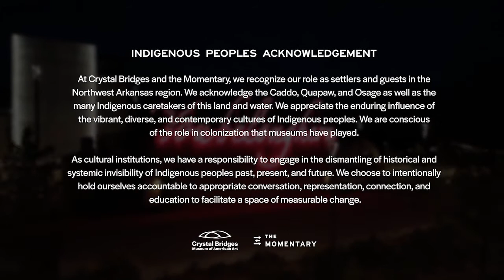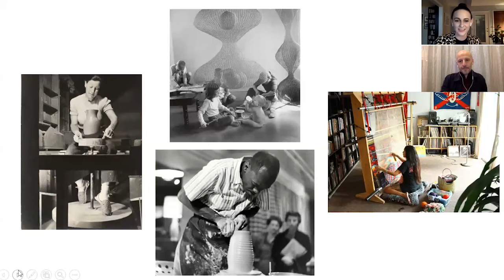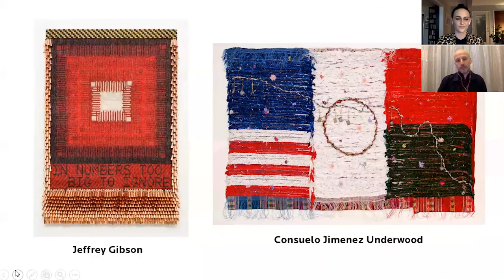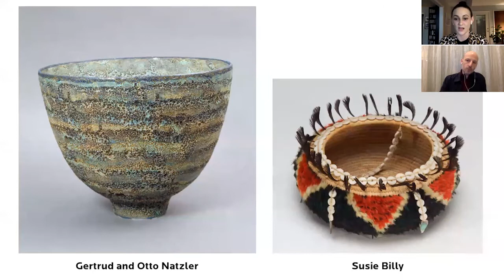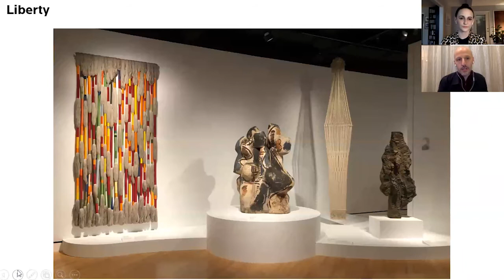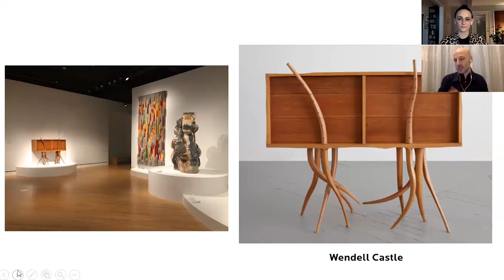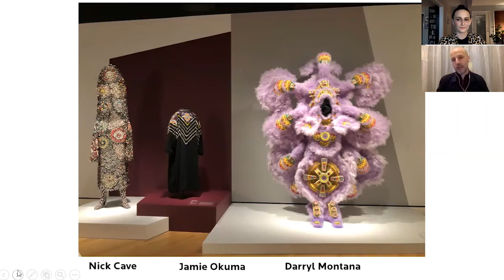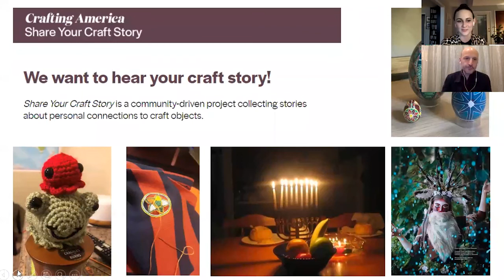"Crafting America" Opening Exhibition Lecture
This video delves into the opening discussion on the exhibition “Crafting America” at Crystal Bridges Museum of American Art in Bentonville, Arkansas, presented by co-curators Jen Padgett and Glenn Adamson. Featuring over 100 works in ceramics, fiber, wood, metal, glass, and more unexpected materials, “Crafting America” presents a diverse and inclusive story of American craft from the 1940s to today, developed by Jen Padgett, associate curator at Crystal Bridges, and Glenn Adamson, guest curator and scholar of craft, design history, and contemporary art. This video gives insight into the formation of the exhibition, glimpses of artists and artworks included, and discussion on the varied backgrounds and perspectives in craft.

ABOUT JEN PADGETT
Jen Padgett is an associate curator at Crystal Bridges. Her research focuses on modern art from the 1900s to 1950s, exploring connections between media and intersections between fine art and design.

ABOUT GLENN ADAMSON
Glenn Adamson is a curator and writer who works at the intersection of craft, design history and contemporary art. Currently Senior Scholar at the Yale Center for British Art, he has previously been Director of the Museum of Arts and Design; Head of Research at the Victoria & Albert Museum; and Curator at the Chipstone Foundation in Milwaukee.

“Crafting America” has been made possible in part by a major grant from the National Endowment for the Humanities: Democracy demands wisdom.

This project is supported in part by an award from the National Endowment for the Arts.

Lead Sponsors include: Blakeman’s Fine Jewelry, Phillips, and Morris Foundation, Inc.